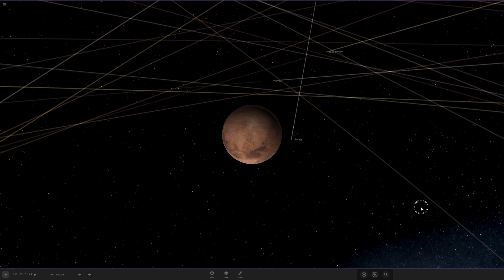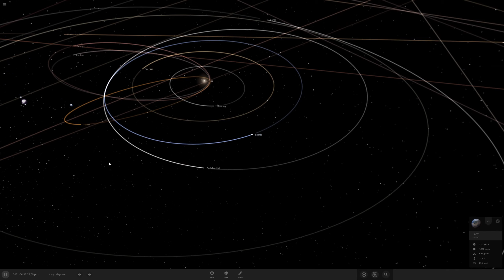Mars Close to Earth